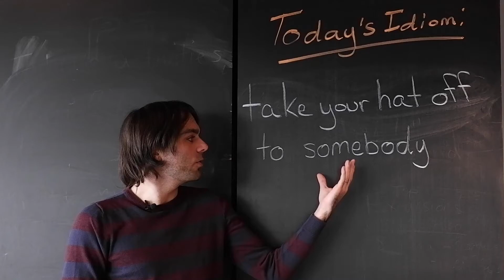TIP TOP TIPS - English sayings explained: Take your hat off to someone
Improve your idioms – learn today’s classic English saying